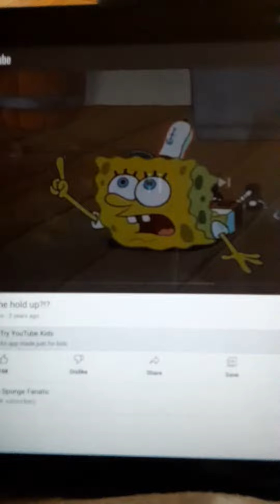Spongebob Funny Moments